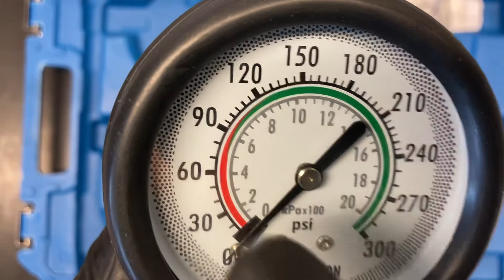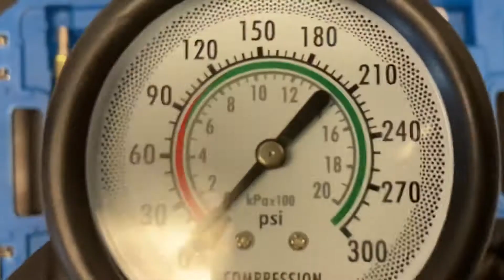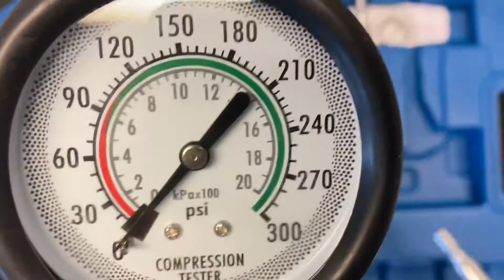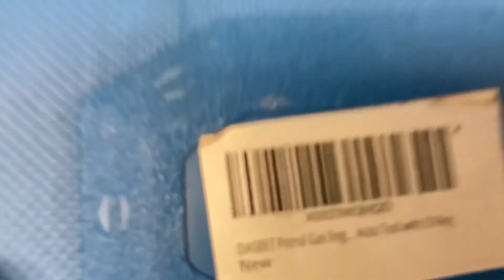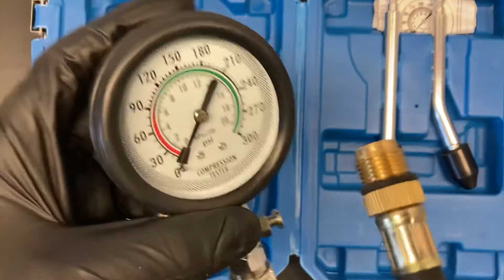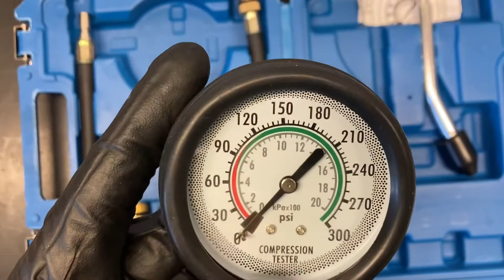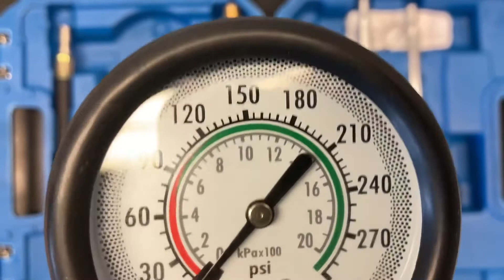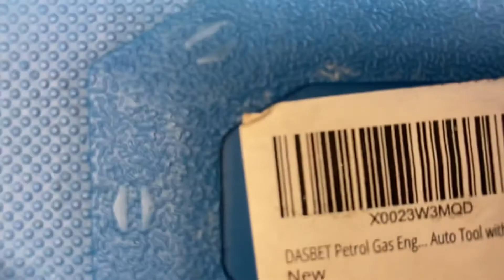How to - Perform a Radiator Pressure Test // ToolPRO Radiator Pressure Test Kit